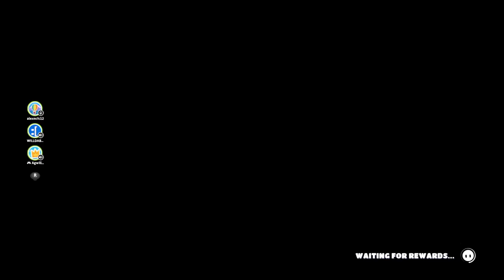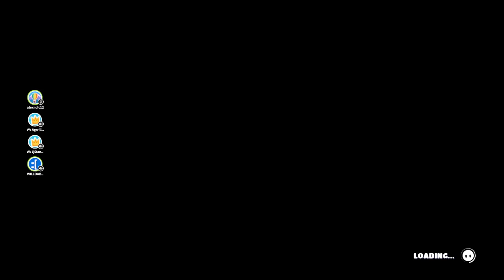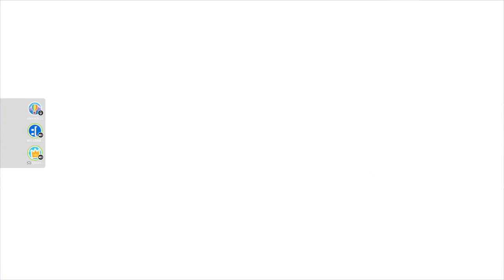The New Fall Guys Season is Insane!